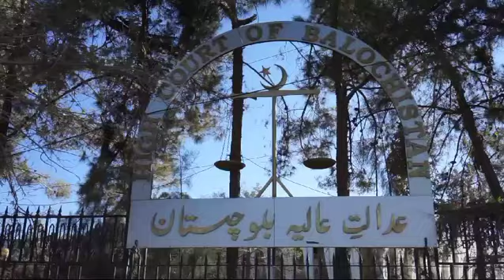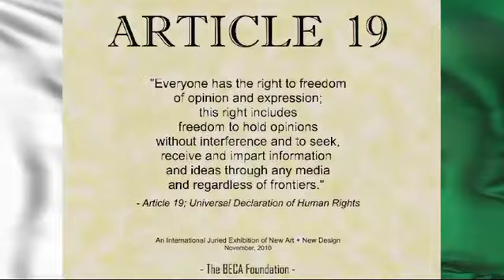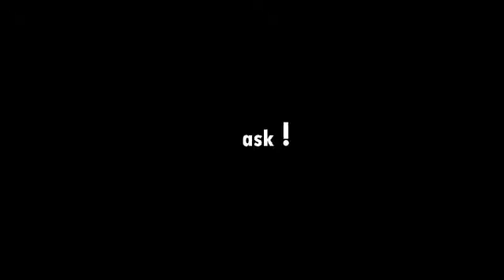Right to Information Act Balochistan 2021 | RTI | By Sanya Bashir & Dur E Nayab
RTI act empowers every citizen of Pakistan to improve governance significantly through the power of knowledge and raise questions in the right powerful way.

Documentary By -

SANYA BASHIR
DUR E NAYAB